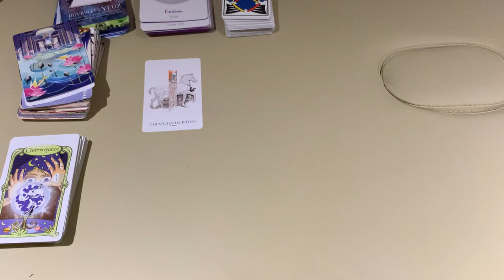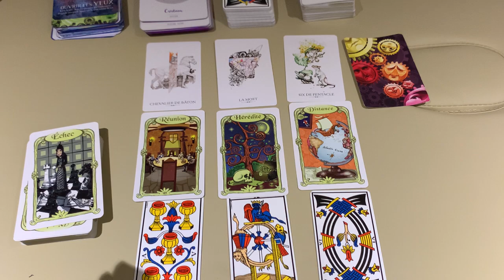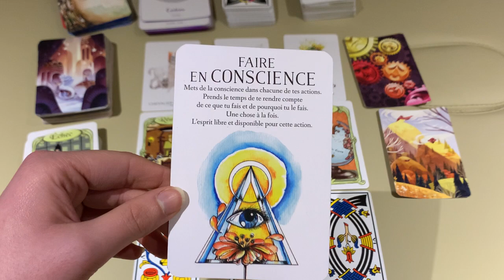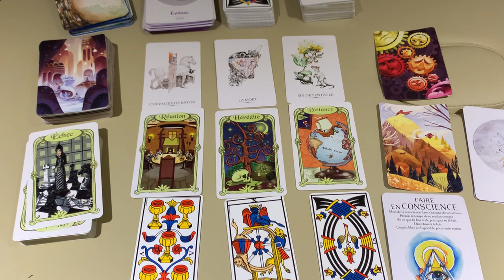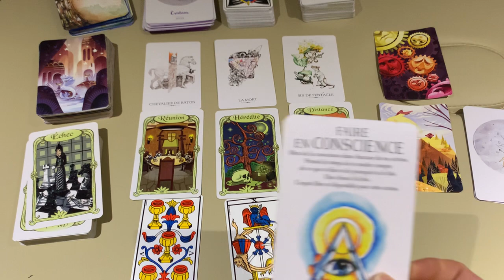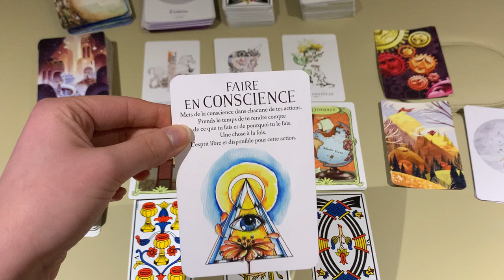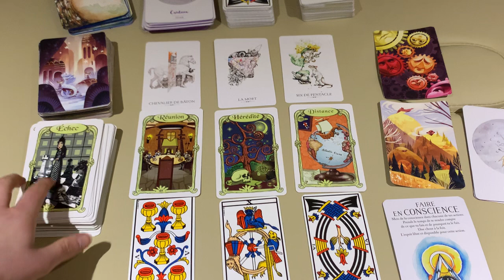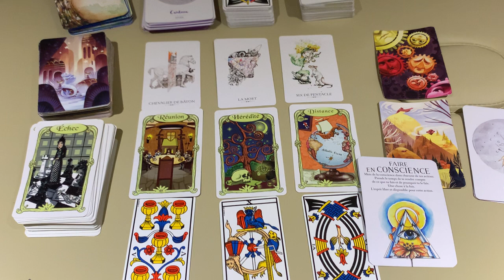🔮 GUIDANCE Énergies semaine du 22 au 28 février 2021 // CONFLIT, REGRET, TRANSFORMATION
👇👇👇 DÉROULEZ LA BARRE POUR PLUS D'INFOS 👇👇👇
Guidance pour la semaine du 22 au 28 février 2021 : les tendances énergétiques de la semaine 😘

QUI SUIS-JE ?